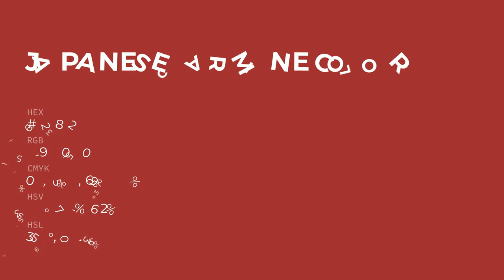Japanese Carmine color 9f2832 hex color - Brown color - Cool color 9f2832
What color is Japanese Carmine ? 9f2832 hex color - Brown color - Cool color 9f2832

Hex 9f2832 Color Code is also known as Japanese Carmine color.